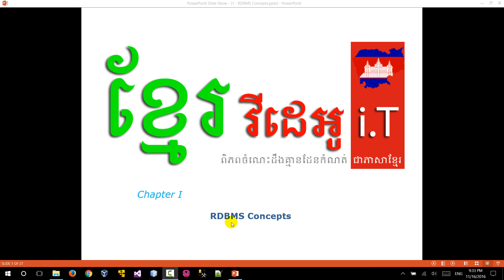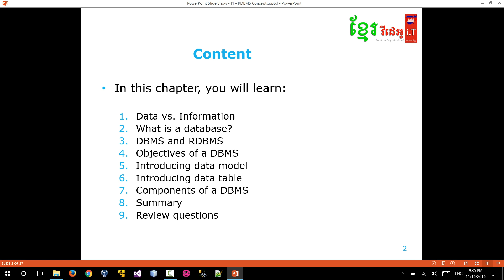SQL Introduction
Mr.  Heng Nida

សូមសិក្សាដោយខ្លួនឯង វគ្គ កុំព្យូទ័រ តាមរយៈ វិដេអូ មេរៀនបង្រៀនជាភាសាខ្មែរ

សូមទទួលយកចំណេះដឹង និងចំណេះធ្វើ ផ្នែកកុំព្យូទ័រ, ព័ត៌មានវិទ្យា, i.T តាមរយៈ វីដេអូ ជាភាសាខ្មែរ

Youtube Adsense
Youtube Make money online
Youtube Google with Adsense
How to Delete Channel Account
How to Create Annotation Youtube
How to Create Branding Youbue Channel
How to Create Brand Youbue Channel
How to Create Youtube Annotation
How to make Youtube banner videos on computer
How to make Youtube thumbnails on youtube
How to make Costom channel art